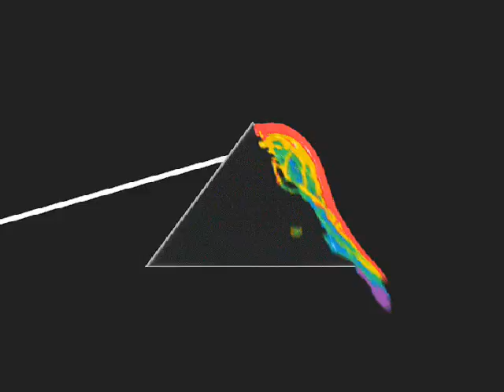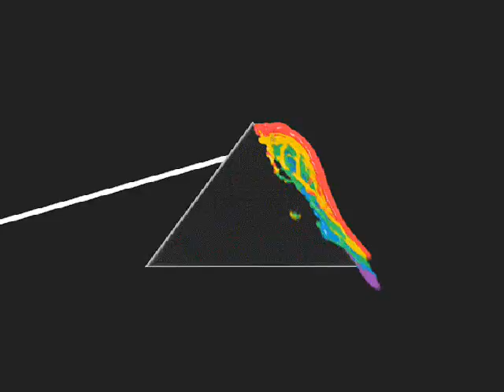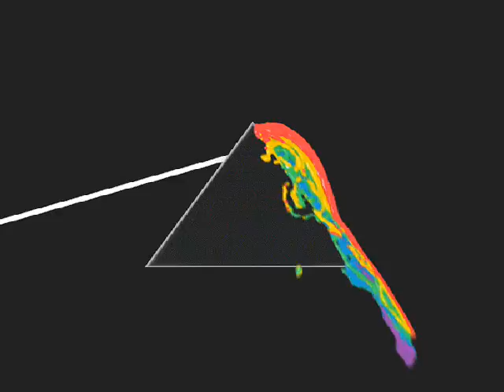levitation sp404 lofi beat